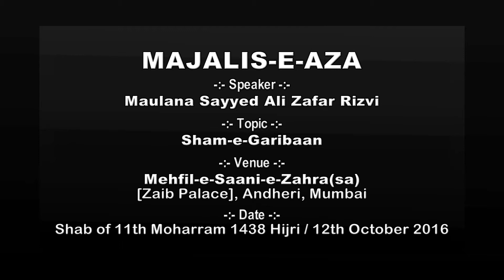Majalis-e-Sham-e-Gariban - Maulana Sayyed Ali Zafar Rizvi - 1438 Hijri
Date: 11th Muharram 1438 Hijri / 12th October 2016
Speaker: Maulana Sayyed Ali Zafar Rizvi
Venue: Mehfil-e-Saani-e-Zahra(sa) - [ZAIB PALACE] - Andheri, Mumbai